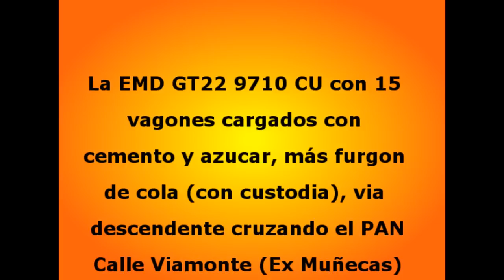La 9710 mas 15 vagones por Muñecas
La EMD GT22 9710 CU con 15 vagones cargados con cemento y azucar más el furgon de cola con Custodia, via descendente hacia CC cruzando por el PAN calle Viamonte (Estación Muñecas), formacion conducida por Lazarte-Herrera.